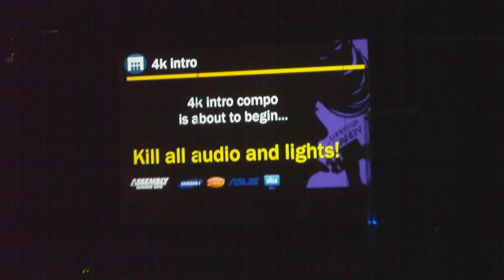KAAL 4k Assembly 2010 summer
kill all audio and lights tunnelmia